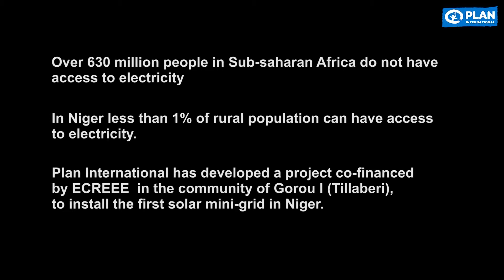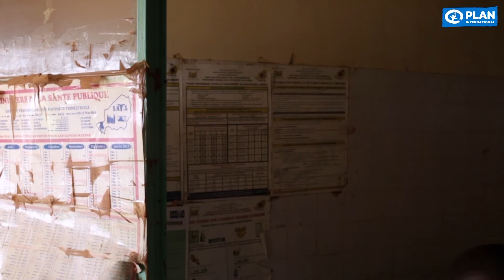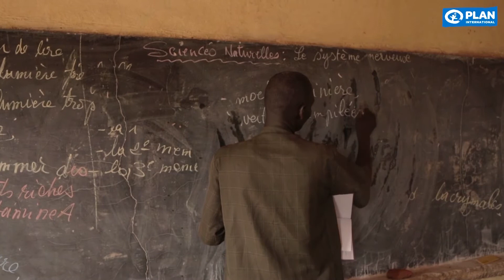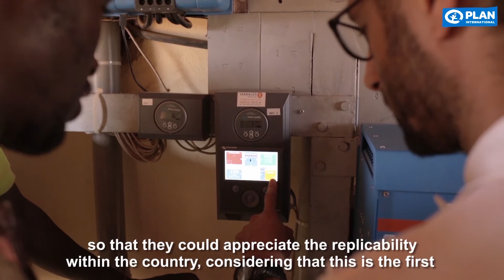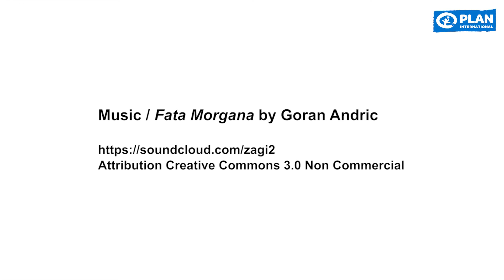Access to electricity in Gorou, Niger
Over 630 million people in Sub-saharan Africa do not have access to electricity.

In Niger, less than 1% of rural population can have access to electricity.

Plan International has developed a project co-financed by ECREEE in the community of Gorou I (Tillaberi), to install the first solar mini-grid in Niger.